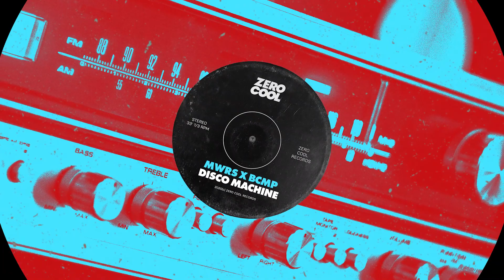MWRS x BCMP - Disco Machine [Zero Cool]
Every Friday fresh music!!